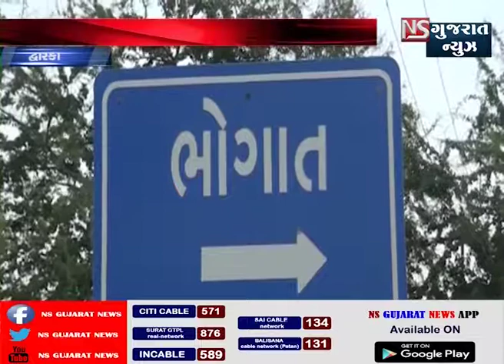દ્વારકા 25 દીવસ થી ગમ થયેલી ખેડૂત પુત્રીની લાશ મળી || NS GUJARAT NEWS